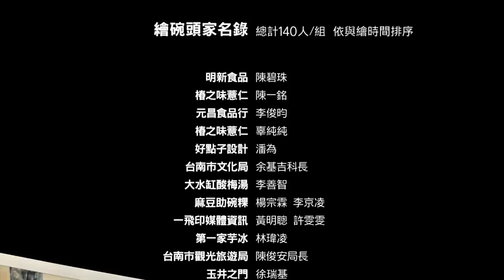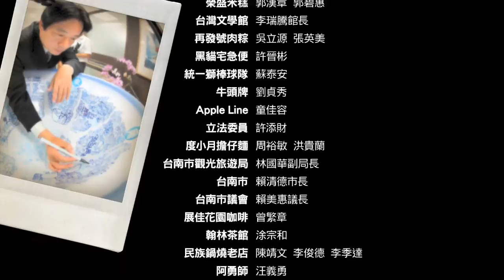《來碗府城》百人繪碗 047 大水缸酸梅湯 李金木